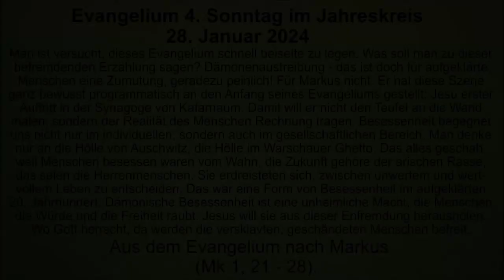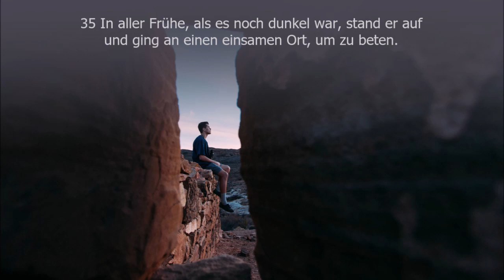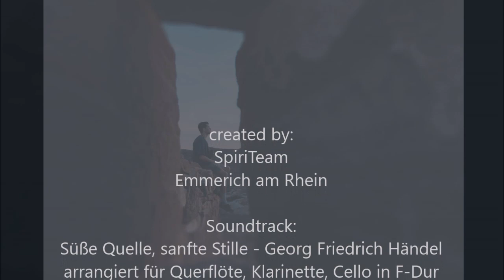Evangelium Sonntag 4. Februar 2024